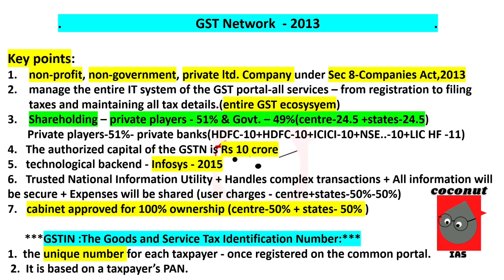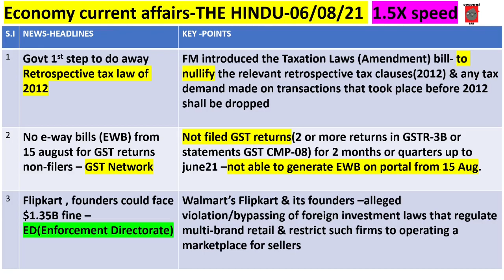Economy Daily current affairs| Gist of THE HINDU| 06/08/21|GSTN UPSC| GSTIN UPSC|ED UPSC|coconut IAS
hey ! welcome to coconut IAS
 upsc prelims 2021 focus on it ..GAME ON !!!

GSTN UPSC
GST NETWORK UPSC
GSTIN UPSC
ED UPSC
ENFORCEMENT DIRECTORATE UPSC
RETROSPECTIVE LAWS AMENDMENT BILL NEWS UPSC
 6 August 21 CURRENT AFFAIRS
6 August 2021 DAILY THE HINDU CURRENT AFFAIRS
8  August 21 ECONOMY DAILY CURRENT AFFAIRS
 8  August 21 ECONOMY THE HINDU DAILY CURRENT AFFAIRS
UPSC CSE DAILY CURRENT AFFAIRS 2021

coconut ias presents MINI TOPIC SERIES FOR UPSC PRELIMS 2021
 PLEASE FOLLOW IT and prepare well before the exam and secure your name in the final holy list of UPSC. check De !!!

follow us for current affairs - ecology and environment affairs and socio-economic affairs

daily current affairs from THE HINDU - newspaper

current affairs
daily current affairs 2021 for upsc
upsc aurren affairs
daily current affairs discusssion
important current affairs from the hindu for upsc
ecology current affairs for upsc , IFoS AND OTHER COMPETITIVE EXAMS
SOCIO-ECONOMIC DAILY CURRENT AFFAIRS FOR UPSC
ECONOMY DAILY CURRENT AFFAIRS FOR UPSC
ECONOMY CURRENT AFFAIRS FOR UPSC
CURRENT AFFAIRS FOR IAS
IMPORTANT CURRENT AFFAIRS FOR UPSC CSE
IMPORTANT TOPICS FOR UPSC PRELIMS 2021
UPSC PRELIMS 2021 IMPORTANT CURRENT AFFAIRS TOPICS
IMPORTANT CURRENT  TOPICS FOR COMPETITIVE EXAMS
GEOGRAPHY MCQ FOR ALL EXAMS
INDIAN GEOGRAPHY -INDIA BASED ON MCQ
MCQ BASED INDIAN GEOGRAPHY
INDIAN GEOGRAPHY BASED ON MCQ TOPIC WISE
MCQ FOR ALL COMPETITVE EXAMS RAILWAY SSC
STATE PCS
INDIAN GEOGRAPHY MCQ FOR STATE PCS
UPPSC UPPSC HCS RAS MPPSC BPPSC UKPCS JHPCS CGPCS HPPCS
MPPSC PPSC JKPCS
TET TEACHERS SET NDA POLICE DSSSB DELHI SSB DELHI SI POLICE SI PATEARI
LEKHPAL ACCOUNTANT ALL COMPETITVE EXAMS BANKING NABARD SEBI RBI RRB SBI

plan your study with us and feel connected.
and focus UPSC PRELIMS 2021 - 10/10/2021

upsc
upsc prelims 2021
upsc pre
upsc pre 2021
study plan for upsc
study strategy for upsc
study with us for upsc
ias
how to become ias - follow our plan - study shift - feel connected

keep studying . stay motivated, safe and healthy.

 join telegram as well because we keep updating with some questions and some motivation.